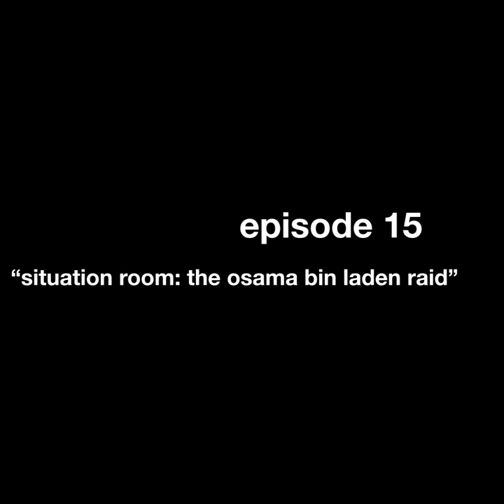What Really Happened? "Situation Room: The Osama Bin Laden Raid"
What Really Happened? Season 2, Episode 15

There have been films and TV shows about the brave and heroic SEAL TEAM 6, and other Marines, that killed Osama Bin Laden and changed history. There is a famous photo that captured President Obama and his team watching the raid from the Situation Room. Secretaries Clinton and Gates, Vice President Biden, and President Obama have all talked in detail about the moments captured in that photo. Now, this episode offers a chance to hear from those in the photo we don’t instantly recognize, and those who were there, but just outside the frame. For those individuals, What Really Happened?